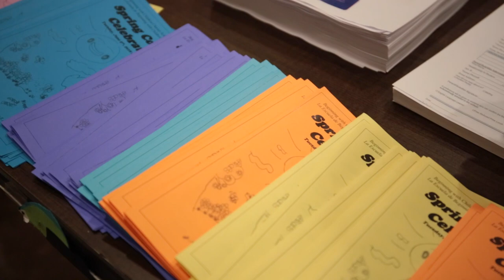Blue Skies 2018 BwCCS2 Spring Concert